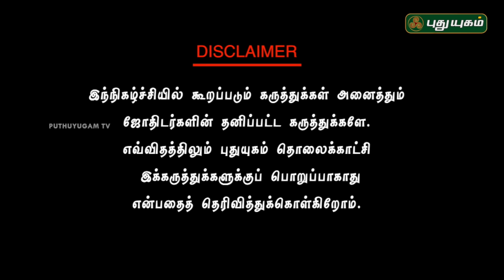தேர்வில் அதிக மதிப்பெண் பெற ஜோதிட சூட்சுமங்கள் | சிவ.கு.சத்தியசீலன் குருக்கள் | Neram Nalla Neram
2019 ராகு-கேது பெயர்ச்சி யாருக்கு நன்மை செய்யும்?